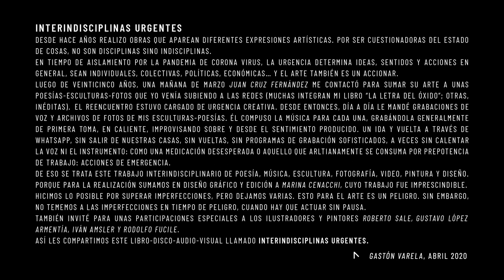INTERINDISCIPLINAS URGENTES: 3 - La bailarina en su otro espejo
Dúo Gastón Varela - Juan Cruz Fernández, INTERINDISCIPLINAS URGENTES:
3 - La bailarina en su otro espejo
INTERINDISCIPLINAS URGENTES
Desde hace años realizo obras que aparean diferentes expresiones artísticas. Por ser cuestionadoras del estado de cosas, no son disciplinas sino indisciplinas.
En tiempo de aislamiento por la pandemia de corona virus, la urgencia determina ideas, sentidos y acciones en general, sean individuales, colectivas, políticas, económicas… Y el arte también es un accionar.
Luego de veinticinco años, una mañana de marzo Juan Cruz Fernández me contactó para sumar su arte a unas poesías-esculturas-fotos que yo venía subiendo a las redes (muchas integran mi libro “La letra del óxido”; otras, inéditas). El reencuentro estuvo cargado de urgencia creativa. Desde entonces, día a día le mandé grabaciones de voz y archivos de fotos de mis esculturas-poesías. Él compuso la música para cada una, grabándola generalmente de primera toma, en caliente, improvisando sobre y desde el sentimiento producido. Un ida y vuelta a través de WhatsApp, sin salir de nuestras casas, sin vueltas, sin programas de grabación sofisticados, a veces sin calentar la voz ni el instrumento: como una medicación desesperada o aquello que arltianamente se consuma por prepotencia de trabajo: acciones de emergencia.
De eso se trata este trabajo interindisciplinario de poesía, música, escultura, fotografía, video, pintura y diseño. Porque para la realización sumamos en diseño gráfico y edición a Marina Cenacchi, cuyo trabajo fue imprescindible.
Hicimos lo posible por superar imperfecciones, pero dejamos varias. Esto para el arte es un peligro. Sin embargo, no tememos a las imperfecciones en tiempo de peligro, cuando hay que actuar sin pausa.
También invité para unas participaciones especiales a los ilustradores y pintores Roberto Sale, Gustavo López Armentía, Iván Amsler y Rodolfo Fucile.
Así les compartimos este libro-disco-audio-visual conformado por 14 obras llamado INTERINDISCIPLINAS URGENTES.

(Gastón Varela, abril 2020)

CONTACTOS:
GASTÓN VARELA
Novelista, cuentista, poeta, escultor y guionista de cine nacido en Buenos Aires, Argentina.
Estudió Filosofía en la UBA.
Publicó: “Jardín de sal” (cuentos, 2012), “La espalda del sueño” (novela, 2014), “El brazo por caer” (novela, 2016), “Los últimos preparativos de Gregorio Alvéniz” (teatro, 2017), “Un ocaso indefinido” (cuentos, 2018) y “La letra del óxido” (esculturas-poesías-fotos, 2020), todos en ALCANTARILLA EDITORA.
Guionista y ayudante de dirección de la película “Ahí viene” (2018). Autor de la idea y los textos y productor del documental “Álbum blanco en tiempo negro” (sobre Rubén Juárez y la Argentina de 2001/2002, 2020).

JUAN CRUZ FERNÁNDEZ
Músico nacido en Buenos Aires, Argentina.
Comenzó tocando guitarra con los Maestros Eugenio Pérez y Miguel Lucchilo, y trompeta en el Conservatorio Ginastera de Morón, con el Maestro Roberto Rival.
De forma paralela realizó estudios de armonía y ensamble con el Maestro Claudio Méndez; de trompeta/jazz en la escuela “Efimus” de Caballito (CABA), con el Maestro Gustavo Cortagerena, y de ensamble con Héctor López Fürst.
Más tarde estudió trompeta con el Maestro Juan Cruz De Urquiza, y canto y trompeta en la “Escuela de Música Popular Leopoldo Marechal”, de la Matanza.
Fue cantante fundador de la banda “Los malabares de San Pedro”, de Castelar (junto a Matías Chávez Méndez, Patricio Pizarro, Ariel Pantín, Facundo Costa, y Diego Echaniz).
Participó en varias bandas de Rock: “El Presidente”, “Chacraman”, “Las manos de Filippi” y “Agrupaxion Skabeche”, entre otras.
Se destaca como músico invitado de LA RENGA en los discos “Insoportablemente vivo” y “Truenotierra”.

MARINA CENACCHI
Directora creativa, directora artística y diseñadora gráfica nacida en Pergamino (Buenos Aires), Argentina.
Ha trabajado en Nueva York, Argentina y, actualmente, Valencia, donde tiene su estudio creativo.
Con experiencia en tv, cine, artes escénicas y gráficos, se especializa en la creación de conceptos y en la realización integral de proyectos, tanto para el mundo de la moda como para el de las artes escénicas.
Sus conceptos trascienden a través de un lazo fuerte con el arte y las inquietudes que le generan aquellas emociones que afectan el mundo que la rodea.